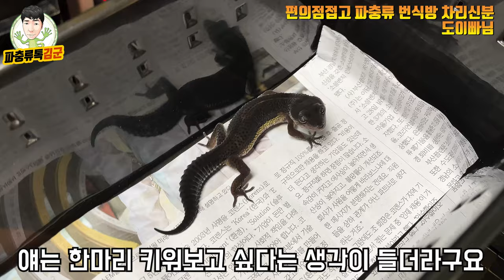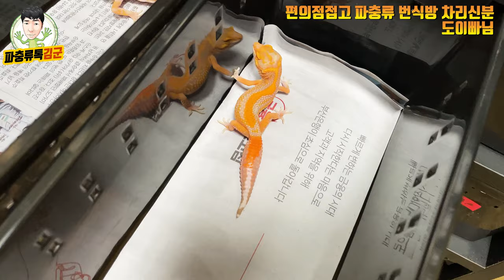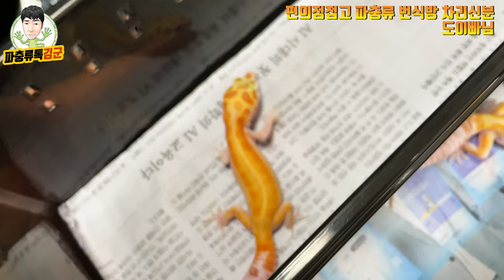파충류를 때문에 편의점 접으셨다고요? 맙소사 ㅋㅋㅋㅋ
도이빠님 정보